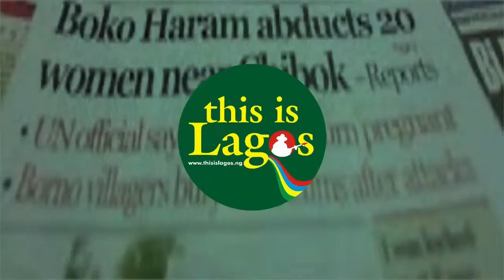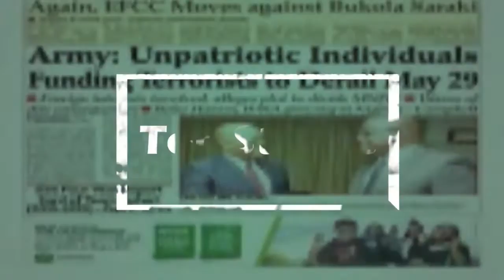Police parade suspected kidnappers terrorising motorists and commuters on Lagos Ibadan Expressway